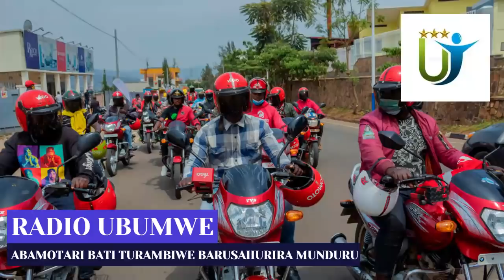RADIO UBUMWE ABAMOTARI BATI TURAMBIWE BARUSAHURIRA MUNDURU 14 01 2022